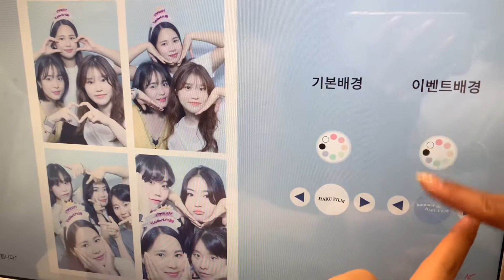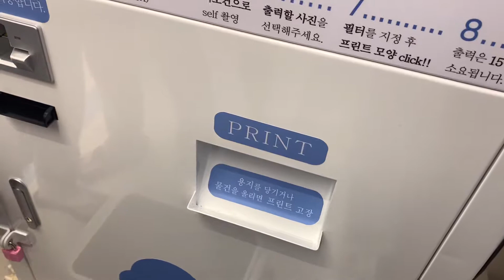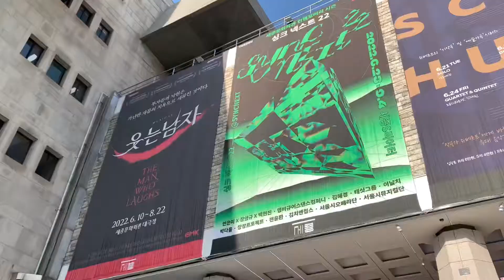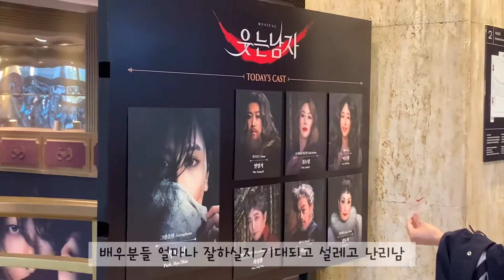Sub) 행복해서 정신없었던 생일날의 기록 | 박효신 웃는남자 뮤지컬 | 세종문화회관 | 얼그레이케이크 | 생일브이로그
하린 하린입니다 ㅎㅎ
오늘은 저의 생일날의 기록을 해보았습니다